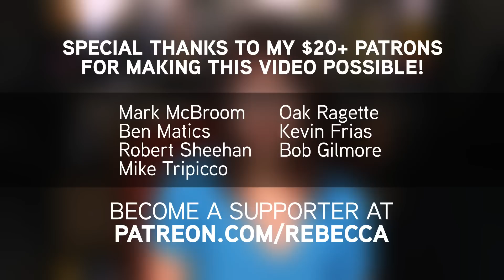How Gut Bacteria Drastically Affect Your Blood Sugar (But Not Your Weight)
Researchers have discovered that for some people, ice cream has less of an impact on their blood sugar than sushi!